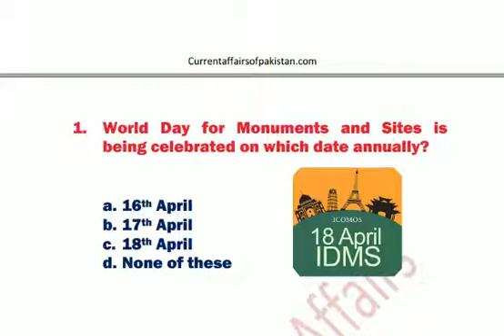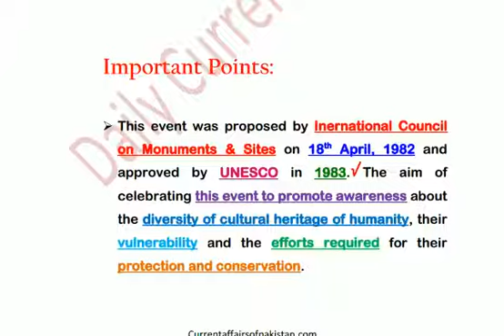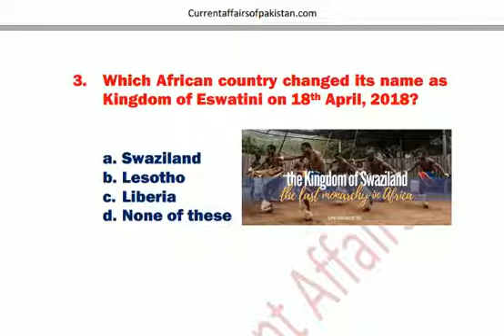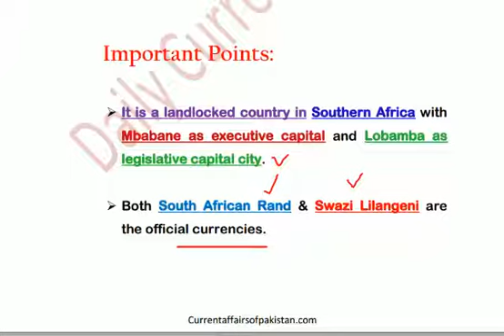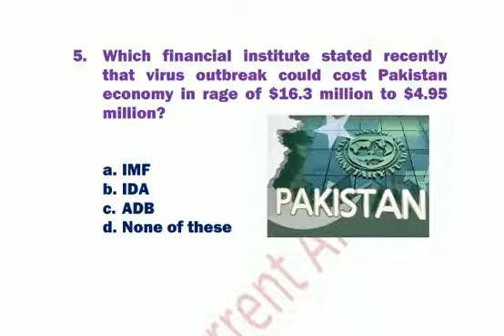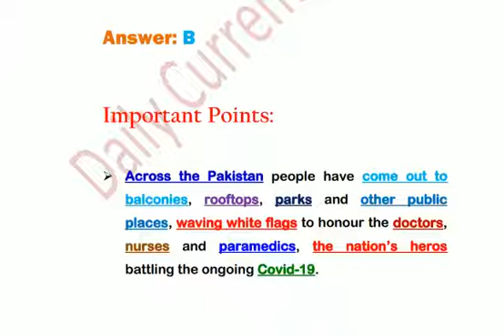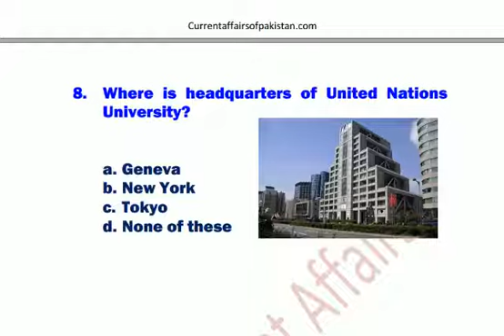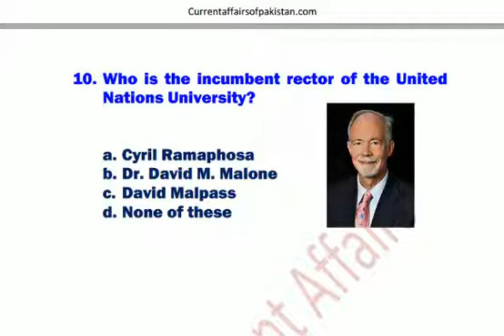Current Affairs with General Knowledge | 18th April 2020 | Daily Current Affairs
Current Affairs of Pakistan | 18th April 2020 | Today Current Affairs

The latest and research based information by Daily Current Affairs (18th April 2020)by DCA, current affairs of month April 2020, with support of previous major happenings regarding the question. A detailed video by Daily Current Affairs which would enhance your  General Knowledge, current affairs of Pakistan and world knowledge with most authentic information. A helpful material for preparation of Competitive Exam/ FPSC/ PPSC / SPSC /BPSC/ KPSC/ /OTS/ PTS/ CTS/ IBA Sukkur and NTS.